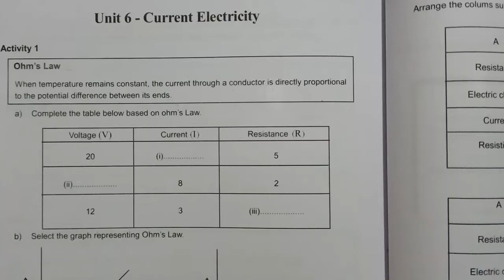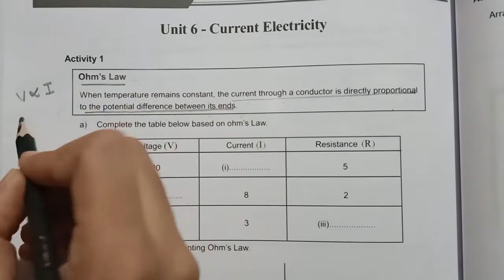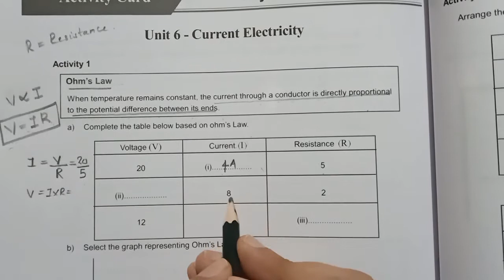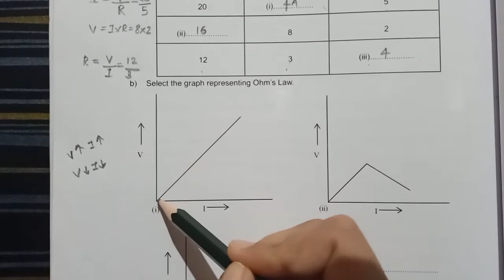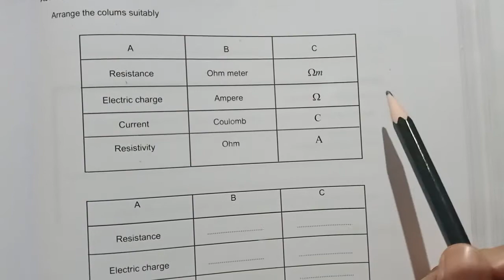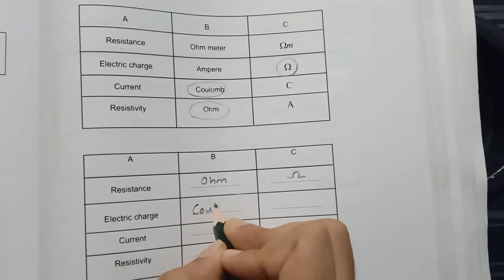LEARNING EXCELLENCE RECORD CLASS 9 PHYSICS | പഠനമികവ് രേഖ 9TH STD PHYSICS | ACTIVITY CARD | UNIT 6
learning excellence record
scert learning excellaence record class 9 physics
class 9 mathd learning excellence ecord